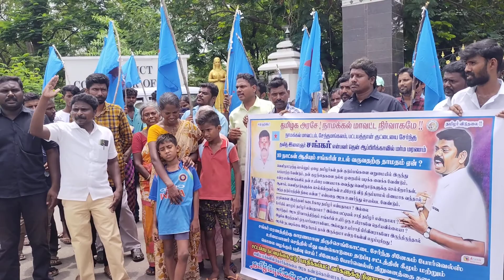இன்று நாமக்கல்லில் ஆர்ப்பாட்டம் தமிழக அரசே ! நாமக்கல் மாவட்ட நிர்வாகமே